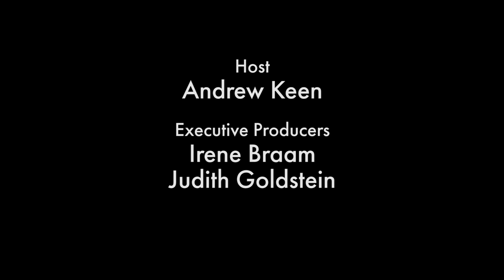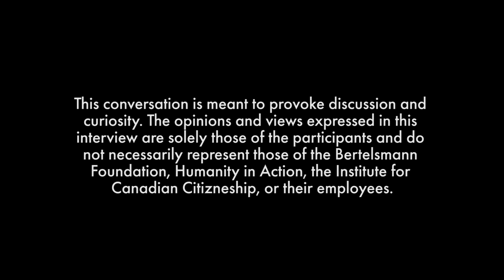How to Fix Democracy Season 3 | David Stasavage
Non-Western democracies | David Stasavage is the Dean for Social Sciences at New York University, and the author of The Decline and Rise of Democracy. Stasavage and host Andrew Keen go over some non-western examples of early democracies, departing from the lineage of Athenian democracy. From elections, to bureaucracy and conceptions of meritocracy, they discuss the components of democratic governance that have aided and hindered its success throughout history.